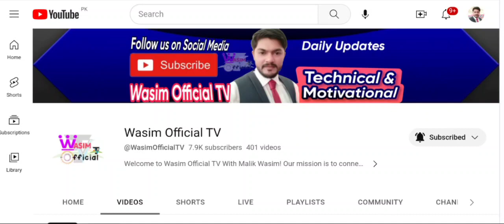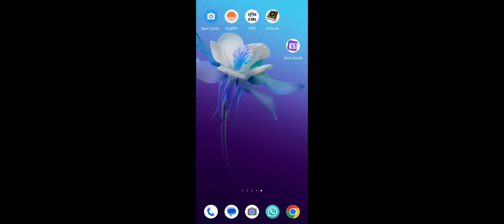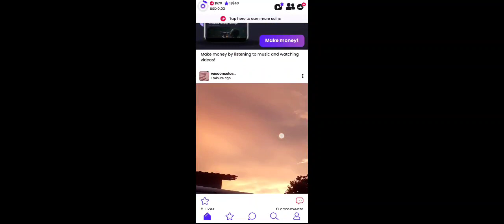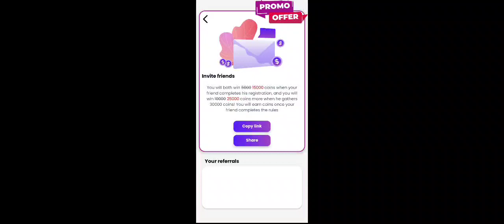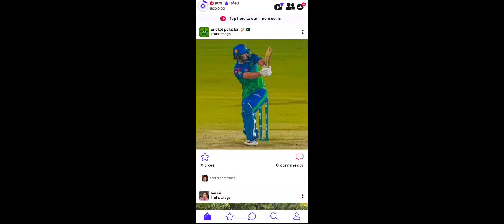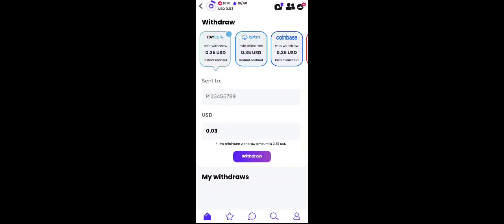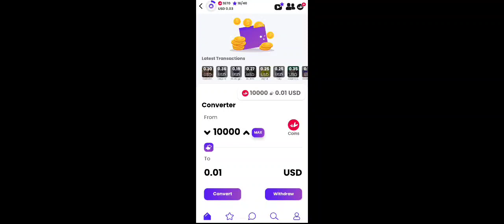How to earn money in Pakistan without investment 2023 | New Earning App in Pakistan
Are you looking for ways to make money from the comfort of your own home? If so, this video is for you! In this tutorial, we'll show you some of the most effective strategies for earning money online, even if you're a beginner.

First, we'll discuss some of the different ways you can earn money online, such as taking surveys, freelancing, and selling products on marketplaces like Etsy and Amazon. We'll also explore some of the most popular platforms for making money, including YouTube, Twitch, and Instagram.

Next, we'll delve into the nitty-gritty details of how to actually start earning money online. We'll cover topics like building a website, creating social media accounts, and setting up a payment system. We'll also share some tips on how to market yourself and your products effectively.

Finally, we'll talk about some of the potential challenges you might encounter as an online entrepreneur, such as competition and fluctuating demand. But don't worry - we'll also give you some advice on how to overcome these obstacles and build a successful online business.

Malik Wasim
Wasim Official TV
وسیم آفیشل ٹی وی